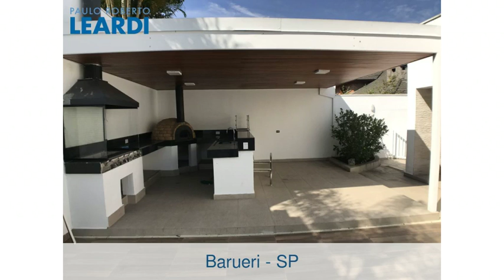Casa - Alphaville - Barueri - SP - Ref: 576098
Casa | Alphaville | Barueri - SP | 4 dorms., 4 suítes, 4 vagas | 500 m2 área útil, 600 m2 área total